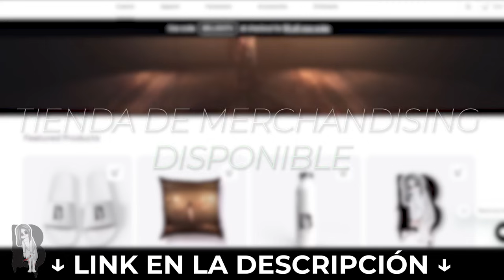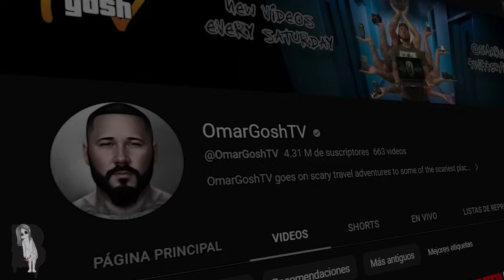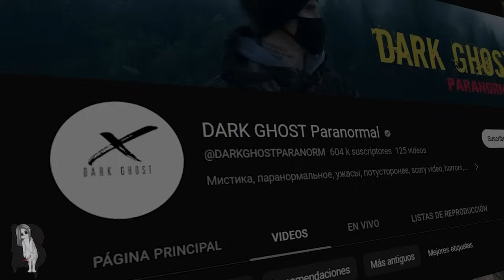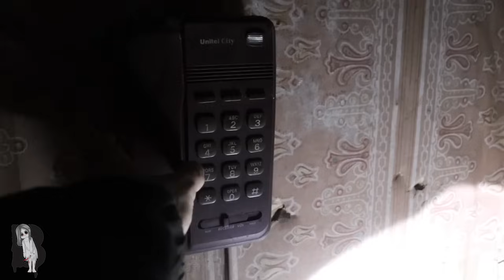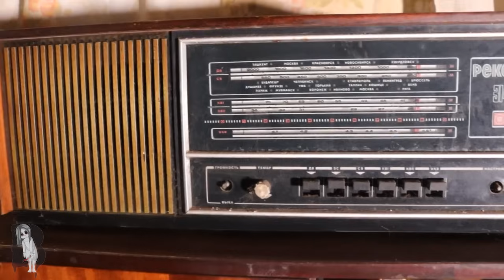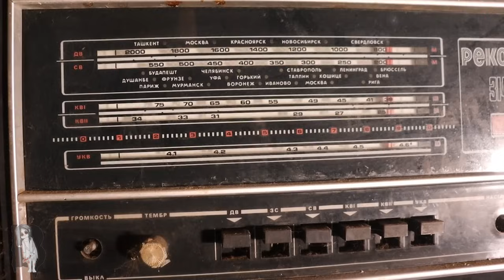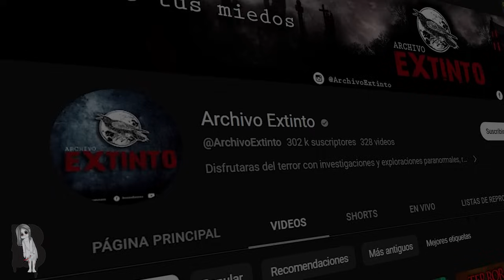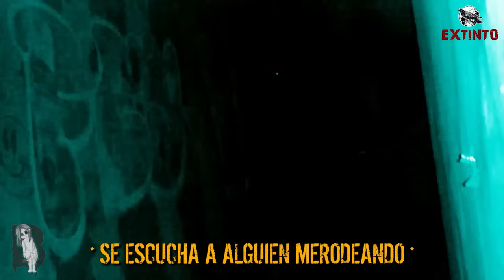🔴3 EXPLORACIONES URBANAS QUE TERMINARON MAL #14 | BELLIDOTV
Se dice que en la oscuridad de la noche, los peligros acechan a la vuelta de la esquina. Las entidades salen en busca de nuevos objetivos con el fin de asustar y dominar sus cuerpos.

Las exploraciones urbanas son actividades muy peligrosas donde cualquier pequeño error puede acabar con tu vida. Y en ocasiones, no hay nada más peligroso que la realidad, nosotros, los propios humanos.

Únete a nuestro canal de Telegram abierto y habla con la comunidad

¿Quieres adquirir algún producto de nuestra tienda? Aquí te dejo el enlace de todos nuestros productos.

Videos:
00:00 - Introducción
00:59 - Número 1: La Casa Maldita
11:45 - Número 2: La Casa de la Bruja
30:30 - Número 3: Atrapados en la Oscuridad